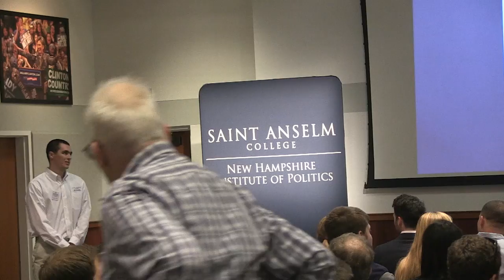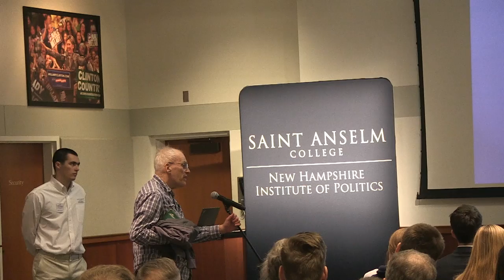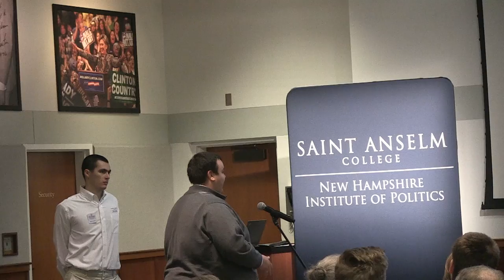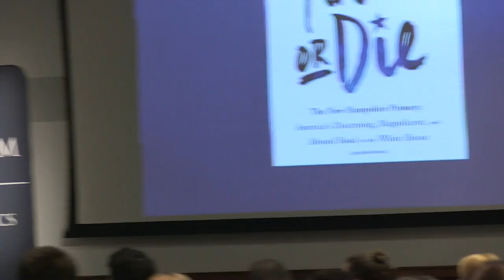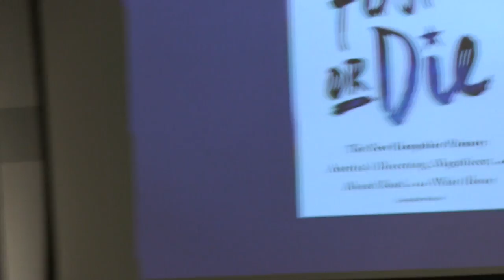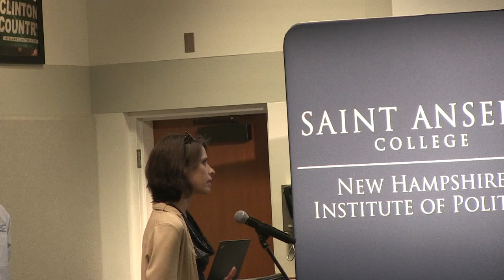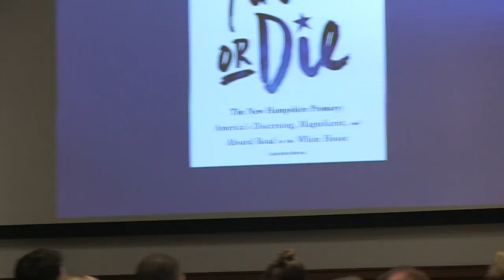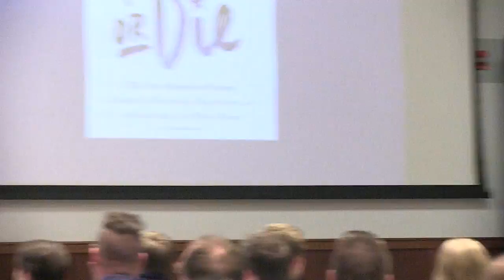Vote First or Die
Scott Conroy joined the Institute to discuss his new book, "Vote First or Die."

In "Vote First or Die," Conroy chronicles the fascinating history of the New Hampshire primary over the last century and how the 2016 primary campaign may have changed everything.